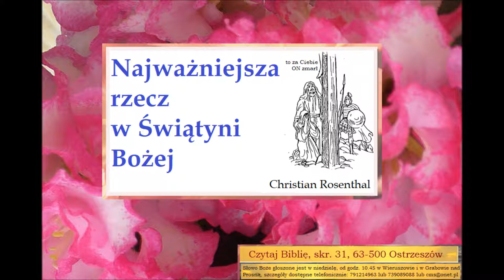Najważniejsza rzecz w Świątyni Bożej Zielone Niwy